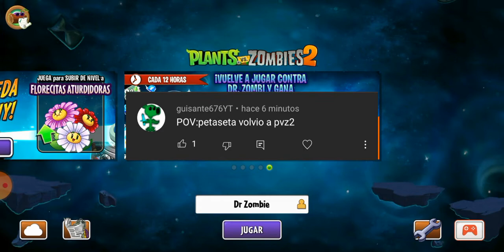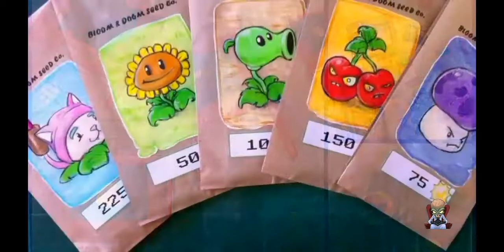Misión Épica: Florecitas Aturdidoras